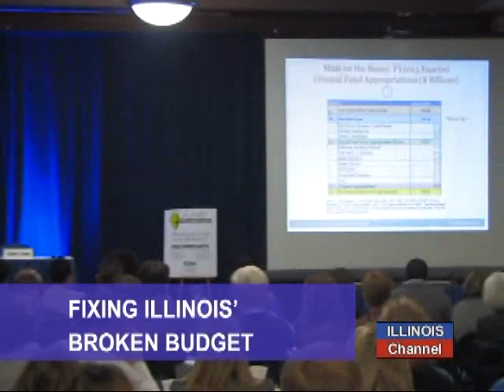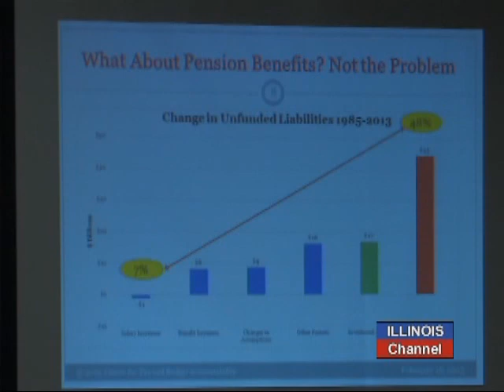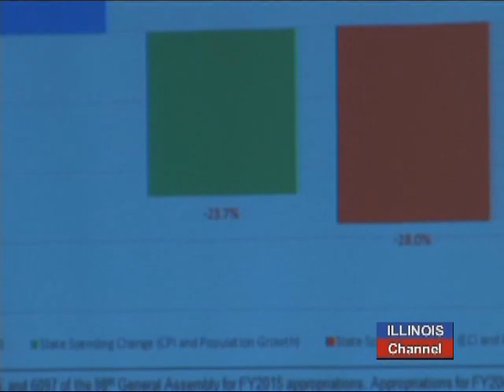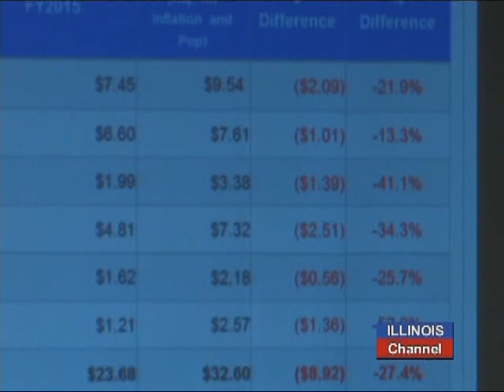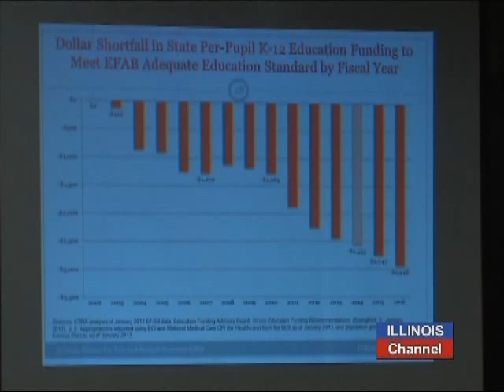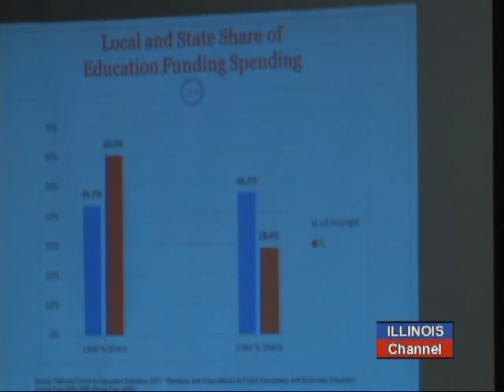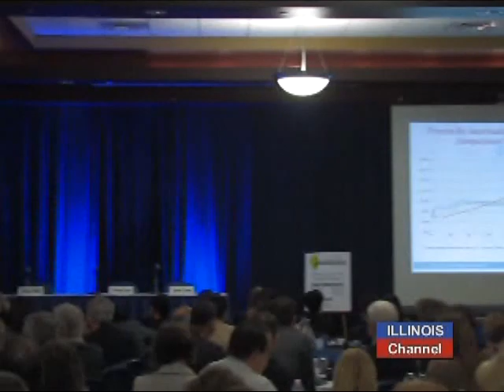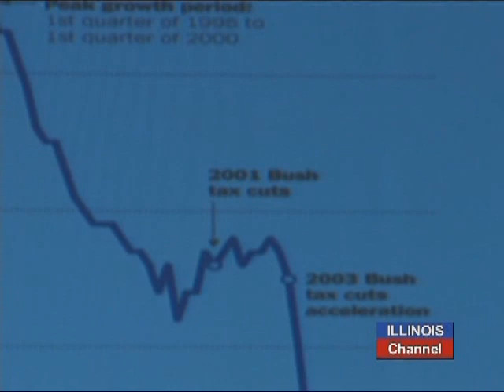Ralph Martire on Fixing Illinois' Broken Budget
Ralph Martire, the Executive Director of the Center for Tax and Budget Accountability, discusses steps the state can take to fix its broken budget, and why he says simply cutting taxes ISNT one of them.